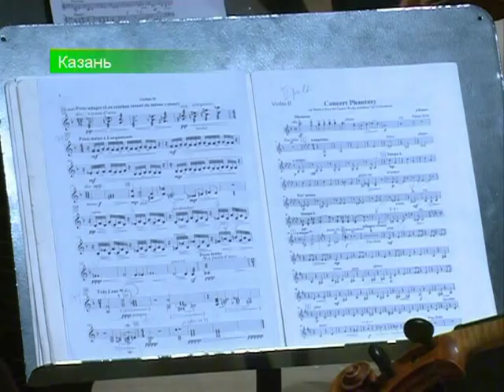За Паганини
"La Primavera" в честь Ирины Бочковой.
Граф Муржа, Александр Тростянский, Руслан Турунтаев.
Сюжет программы "Новости Татарстана", 16.11.13
Телеканал "Новый Век", tnv.ru